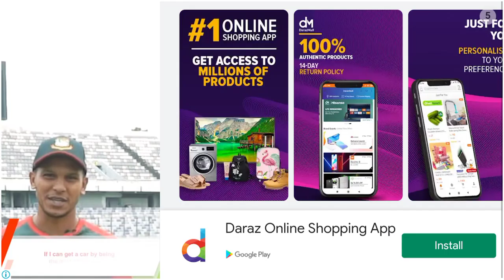HILL CLIMB 🏁🏁🏁 RACING 2NEW GAMEPLAY VIDEO!